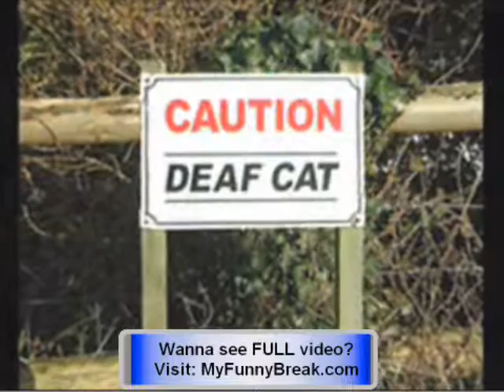Insane- Funny CAT Photos- Pictures of Black Cats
in order to see full video.
Funny Cat Photos and pictures of black cats is an very nice row of funny cats photos where is represent all funny things an cat cat do.There are some funny pictures if black cat as well.FUnny